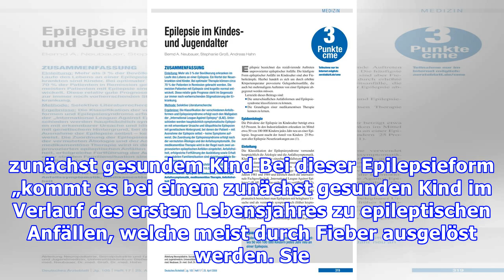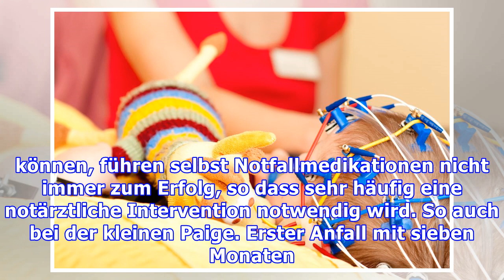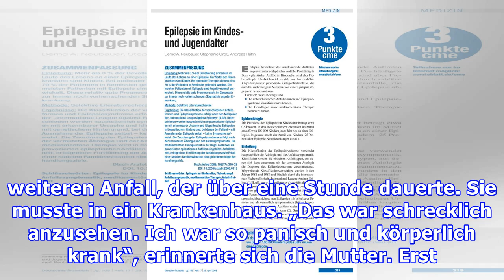Seltene Epilepsieform: Dreijähriges Kleinkind musste über 20 Mal reanimiert werden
Seltene Epilepsieform: Mutter musste Tochter schon über 20 Mal wiederbeleben Eine 25-jährige Mutter in Großbritannien musste ihre dreijährige Tochter schon mehr als 20 Mal wiederbeleben. Das Mädchen leidet am sogenannten Dravet-Syndrom, einer seltenen Epilepsieform, bei der es zu Anfällen kommt, die durch intravenöse Gabe von Medikamenten durch einen Arzt möglichst rasch beendet werden müssen. Imp...